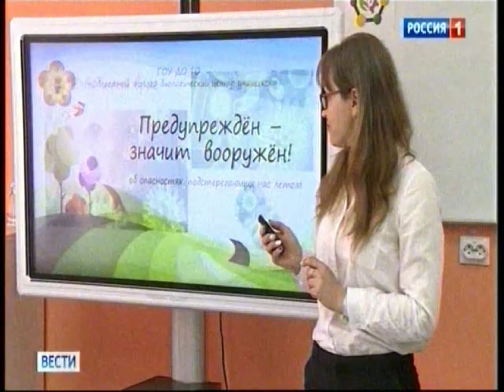Образование в Тульской области Россия 1 16 05 Вести в 11 00